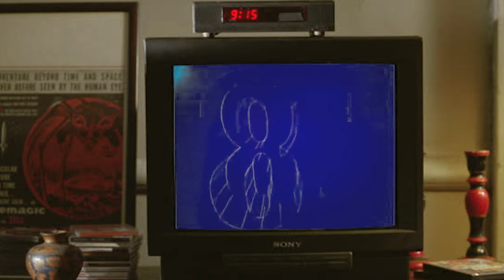LA HISTORIA Y DECADENCIA DE TELEHIT